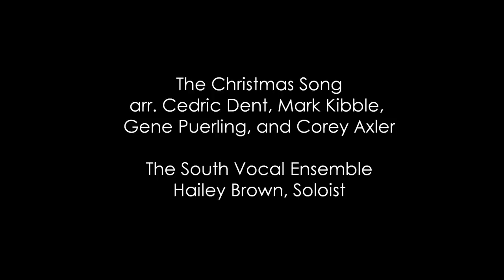SVE Sings The Christmas Song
The South Vocal Ensemble of Council Rock High School South in Holland, PA, performs The Christmas Song, written by Mel Torme, and pays tribute to legendary Jazz Vocal Arrangers Cedric Dent, Mark Kibble, and of course Gene Puerling. The piece is edited and arranged by Corey Axler. The Soloist is Hailey Brown.  Recorded in October of 2018